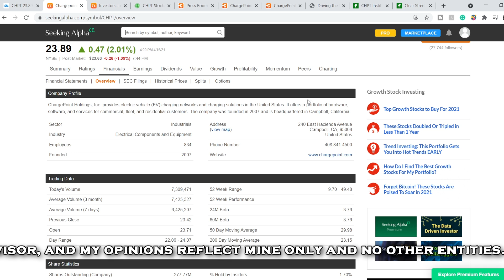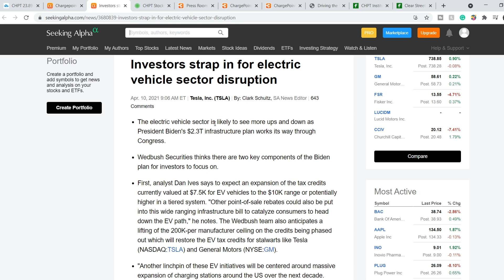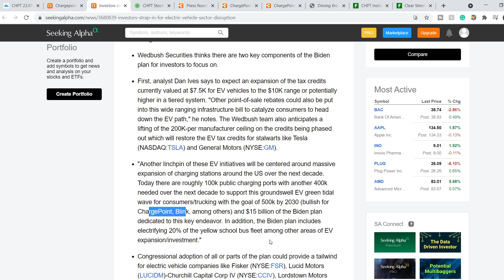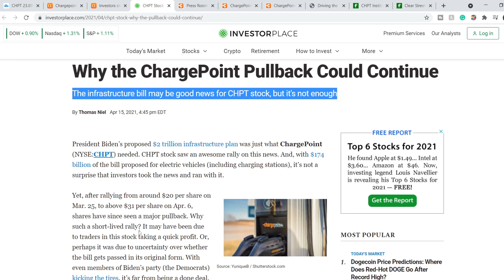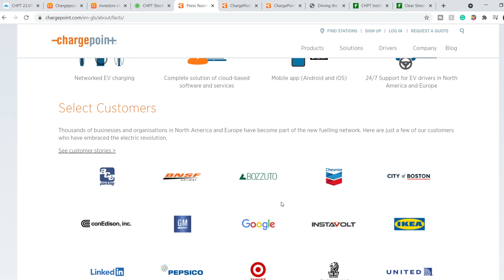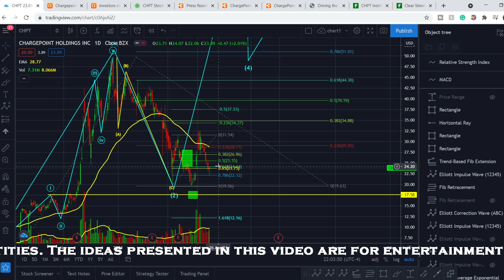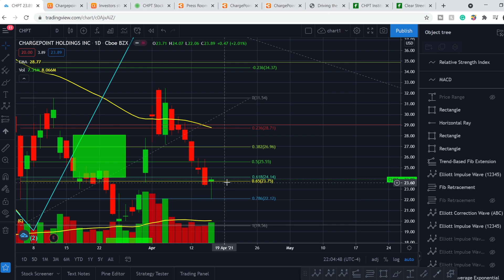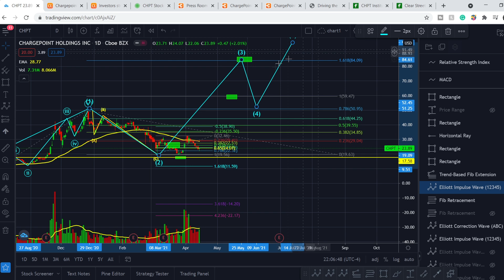CHARGEPOINT Stock to $84.05! | CHPT Stock DETAILED REVIEW And ANALYSIS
CHPT Stock Analysis: ChargePoint Holdings, Inc. is a EV charging network provider, which is committed to enabling the electrification of mobility for all people and goods. It is envisioned a new way of fueling, conveniently located where drivers live, work and play. In this CHPT Stock Analysis video, we discuss swing trading and investing in the company. We analyze the 55 EMA (Exponential Moving average), MACD (Moving Average Convergence Divergence), RSI (Relative Strength Index), bullish and bearish trends, technical analysis chart patterns, and potential entry and exit points for traders and investors.

Timecodes:
0:00 Intro
0:01 Fundamental Analysis
6:19 Technical Analysis